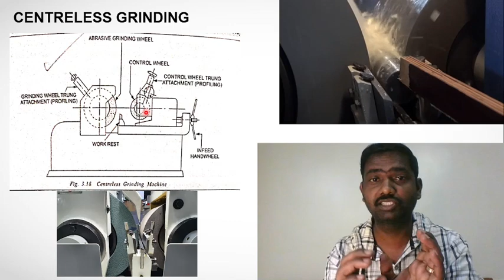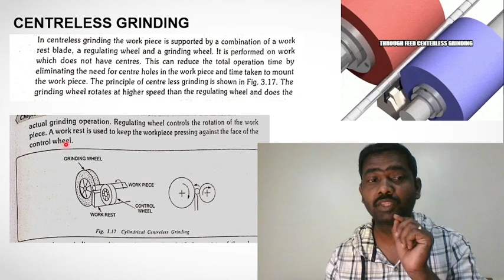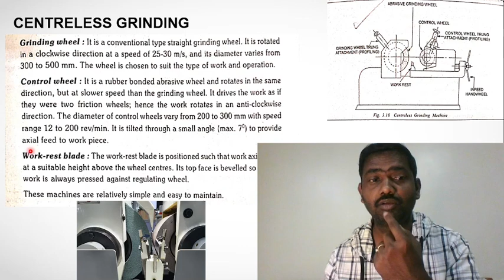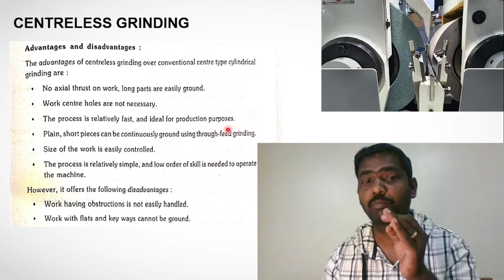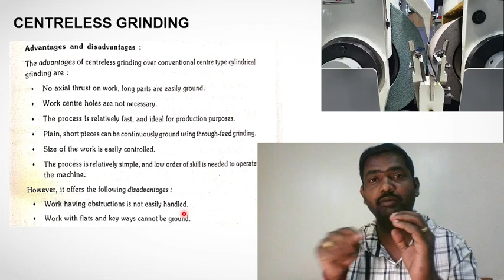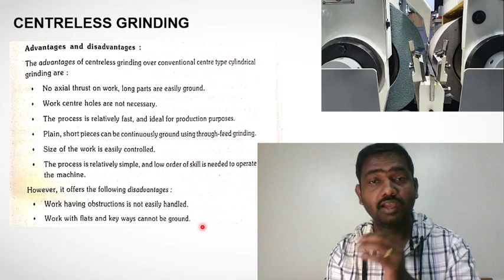Centerless Grinding working | Types of Grinding | Grinding Machine | Basics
Centerless grinding is a machining process used to remove material from the outside diameter of cylindrical workpieces. It is a popular method for grinding cylindrical components that do not require a center hole or where the center hole is not suitable for holding the workpiece. Centerless grinding is widely used in industries such as automotive, aerospace, and manufacturing.

The centerless grinding process typically involves the following steps:

Workpiece Setup: The workpiece, which can be a solid bar or a tube, is prepared and loaded onto the grinding machine. It is positioned between the grinding wheel and a regulating wheel. The regulating wheel controls the rotation speed and feed rate of the workpiece.

Grinding Wheel Selection: The grinding wheel is chosen based on the material being ground and the desired surface finish. Grinding wheels can be made of various abrasive materials, such as aluminum oxide, silicon carbide, or diamond. They are available in different grit sizes and hardness levels to suit different applications.

Grinding Operation: Once the workpiece is set up, the grinding process begins. The grinding wheel rotates at a high speed, while the regulating wheel rotates at a slower speed. The workpiece is fed axially between the wheels, with the grinding wheel removing material from the outer diameter. The regulating wheel acts as a support and controls the rotation and axial movement of the workpiece.

Adjustment and Control: The position and angle of the grinding wheel and regulating wheel are adjusted to achieve the desired size, surface finish, and roundness of the workpiece. The grinding wheel is typically inclined slightly towards the regulating wheel to create a grinding force that holds the workpiece against the regulating wheel.

Continuous Grinding: Centerless grinding is a continuous process, meaning that multiple workpieces can be ground consecutively without the need for individual setup and clamping. As one workpiece exits the grinding zone, another one can be fed in, allowing for high productivity and efficiency.

Inspection and Finishing: After the grinding process, the workpieces are inspected for size, surface quality, and other specifications. Additional finishing operations, such as polishing or deburring, may be performed if necessary.

Centerless grinding offers several advantages, including:

High Precision: Centerless grinding can achieve tight tolerances and excellent roundness on cylindrical workpieces.

Increased Productivity: The continuous grinding process allows for high production rates and reduces downtime between workpieces.

Versatility: Centerless grinding can be applied to a wide range of materials, including metals, plastics, and ceramics.

Cost Efficiency: Centerless grinding eliminates the need for centers or fixtures, reducing setup time and costs associated with workholding.

Improved Surface Finish: Centerless grinding can provide a smooth and consistent surface finish on the workpiece.

It's important to note that centerless grinding requires skilled operators and proper machine setup to ensure optimal results. Additionally, specific variations and techniques may exist within centerless grinding based on the application and machine configuration.